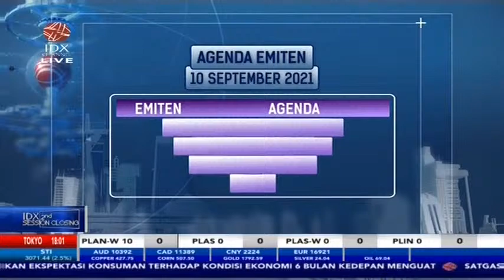ANALISIS SAHAM PILIHAN INVESTOR (AGII, TLKM, ASII, BRIS, ARTO DAN CTRA)